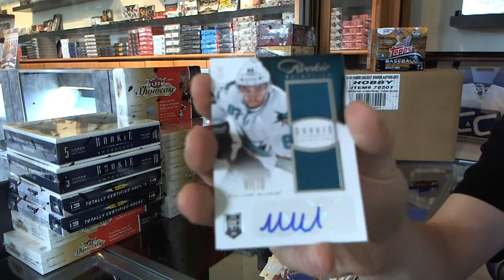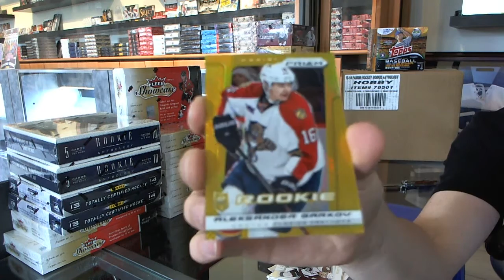4953ron's 13-14 Anthology Hockey Box Break